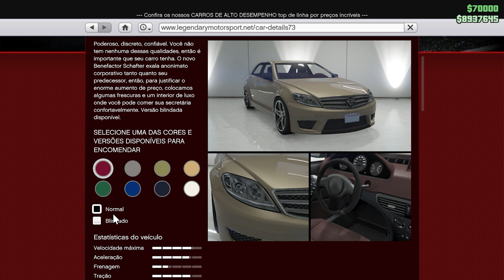MENOS DE 100K | Tunando e Testando o Schafter V12 | GTA 5 ONLINE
Fala Malucos, no vídeo de hoje vamos tunar o Benefactor Schafter V12 no gta 5 online, vamos ver qual cor, acessórios e rodas ficam melhor neste carro. Também vamos testar se ele anda bem e se vale a pena ter ele na garagem.

*SOCIAL*

0:00 - Começo
1:50 - Onde Compra
2:32 - Carro Real
2:41 - Tunando o Benefactor Schafter V12
6:55 - Como Ficou
7:23 - Considerações e Testes